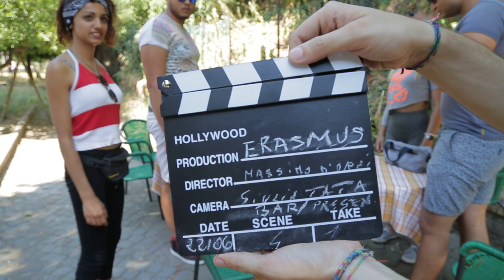22 June Film Scena 4 prima Masssimo D'orzi.MOV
22 June Film Scena 4 prima Masssimo D'orzi.MOV